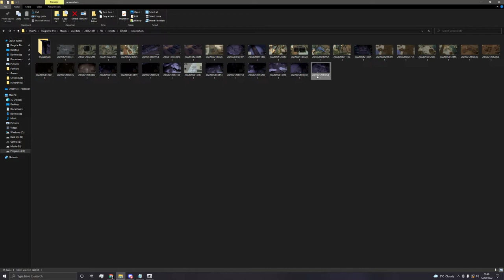Collie defences Suck